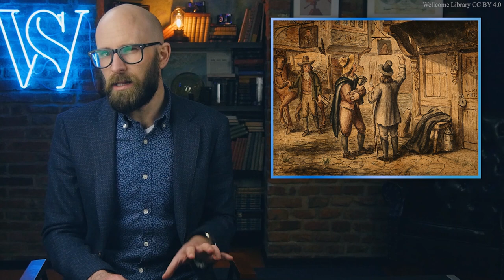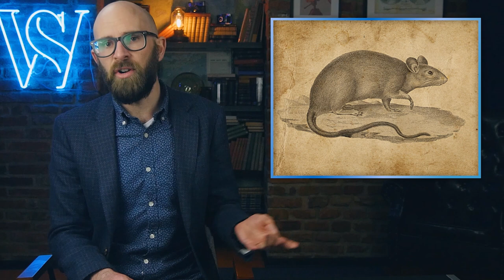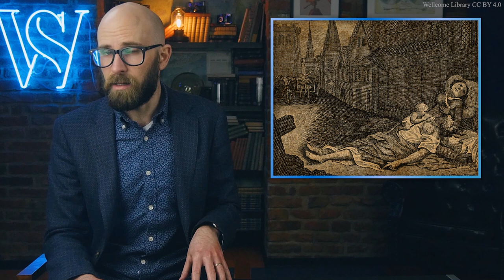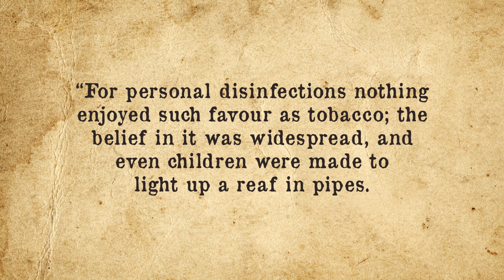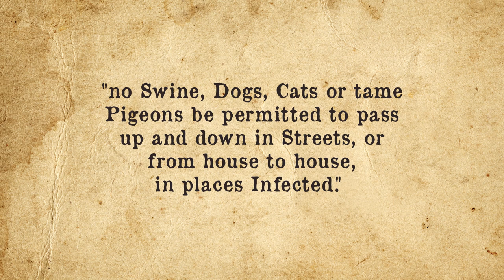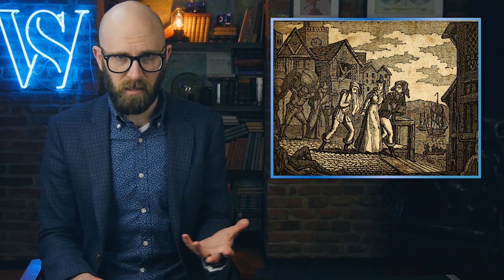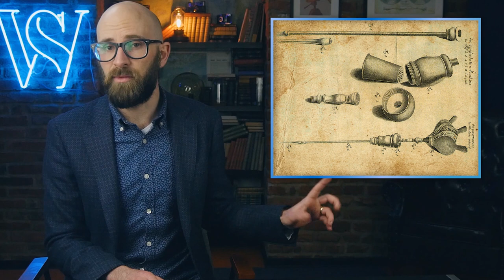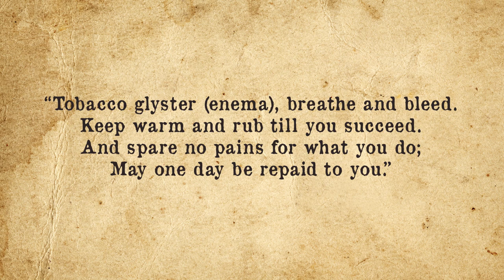Escaping The Great Plague: Toads Around Your Neck and Forcing Kids to Smoke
In this video:

According to the Bills of Mortality from the year, in 1665 alone 68,596 deaths occurred in London as a result of the plague. However, it is generally thought that this number is drastically under-recorded as the likes of groups like Quakers did not report their death tolls and many poor were simply dumped in mass graves without their deaths being recorded.